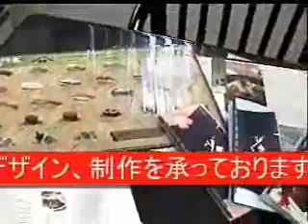Give away products with your company name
販促商品、ギブアウェイ、記念品のご提案です。種類は１万点以上あり、社名入りの商品を提供しております。商品アイテムが決定しましたら、担当が責任を持って納品日程までにお客様のお手元へお届けします。
Check Little Tokyo Town Info for more detail.